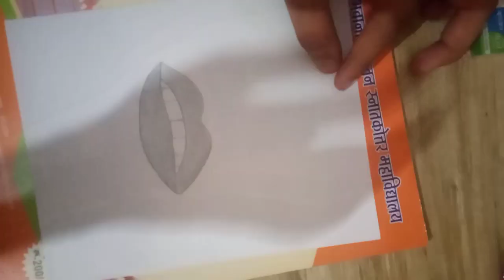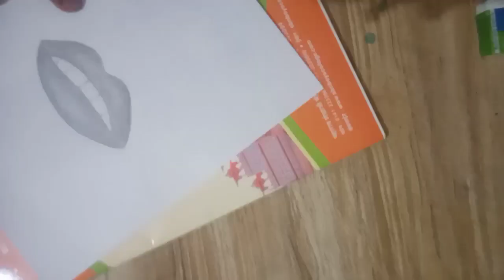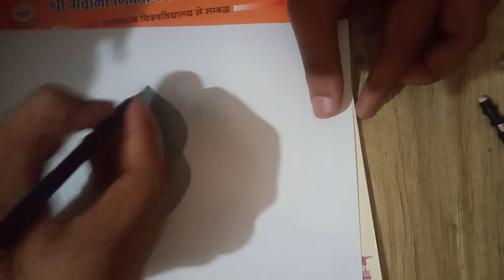Drawing a realistic Lips | Rahul Singh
Artist:-Rahul Singh